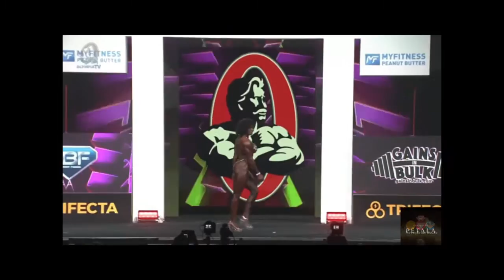2021 Mr. Olympia⭕️ | Larhannah Robinson Posing Routine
2021 Mr. Olympia⭕️  | Larhannah Robinson Posing Routine